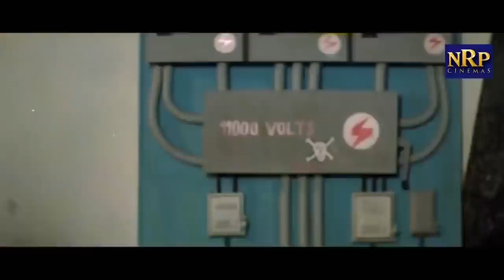Karishma Kapoor New || Action Full ||Drama Entertainment||Popular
Khuddar (English: Smug) is a 1994 Indian Hindi-language action film directed by Iqbal Durrani and starring Govinda, Karishma Kapoor and Kader Khan. Other cast includes Shakti Kapoor, Shreeram Lagoo, Anjana Mumtaz, Raju Shrestha, Mahesh Anand, Vikas Anand, Navneet Nishaan and Anil Dhawan. It includes the controversial number "Sexy Sexy Mujhe Log Bole", which was censored to "Baby Baby Mujhe Log Bole". It is a remake of the Tamil film Walter Vetrivel, starring Sathyaraj. Dialogues of this movie became very popular and therefore audio cassettes of dialogues were released.

Contents
1 Plot summary
2 Cast
3 Soundtrack
4 Govinda's accident
5 References
6 External links
Plot summary
Shastri Suri (Shreeram Lagoo) comes from a middle-class yet honest background. He has raised his son, police inspector Siddhant Suri (Govinda) and daughter Bindiya and second son Nandu (Raju Shrestha) in a similar way. But Nandu has fallen into bad company. He is in debt and unable to repay his debt. Therefore, he decides to rob and does so at the house belonging to Pooja (Karisma Kapoor). When Pooja confronts him, he attacks her and as a result Pooja loses her sight. A blind Pooja subsequently weds Siddhant, not knowing that her assailant is her brother-in-law. Shastriji's employee Kanhaiyalal (Kader Khan) is greedy and ambitious. When Shastriji stands for election, he is opposed strongly by corrupt and avaricious Adarsh Vardhan (Shakti Kapoor). By hook and crook, Adarsh wins the election and decides to humiliate the Suri family. He asks that his bodyguard be none other Siddhant Suri. Siddhant must now choose between staying with the police force and serving his corrupt master.
Siddhant chooses to serve, but only so that he can find out more about the corrupt minister and his dealings and to reveal the same to the public. Siddhant finally discloses the same to the public gathered in a rally and the minister is forced to flee the scene. Pooja's eyes are operated upon and her vision is restored. She identifies Nandu and Siddhant takes revenge on his brother.

Cast
Govinda as Police Inspector Siddhant Suri
Karishma Kapoor as Pooja
Kader Khan as Kanhaiyalal
Shakti Kapoor as Adarsh Vardhan
Shreeram Lagoo as Shastri Suri
Anjana Mumtaz as Mrs Suri